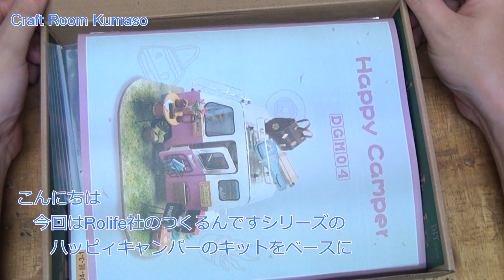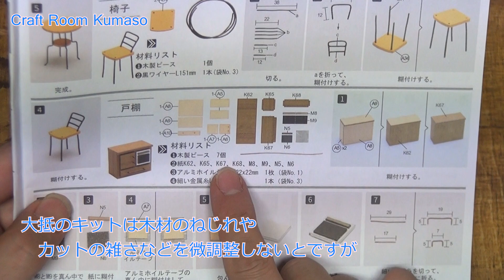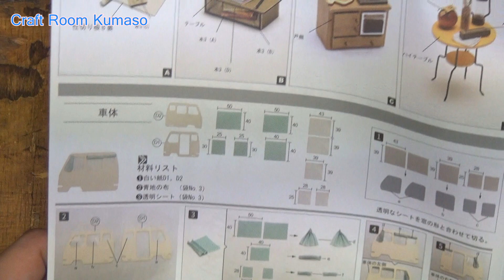【ミニチュアの作り方34】Rolife社 つくるんですシリーズ「ハッピィキャンパー」を古びたキャンパーにアレンジ @Craft Room kumaso ​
今回はRolife社 つくるんですシリーズ「ハッピィキャンパー」ミニチュアキットを設計図にはある程度忠実に気に入らない箇所に手直しを入れながらまったりと制作してみました。

表面のテックスチャを変えてエイジング塗装して古びた使い込まれた感じにしてみました。
　制作が好き又は興味のある方は是非ゆっくりご覧ください。

なかなか時間掛かってしまいましたが、満足いく仕上がりになりました。

純正品より質感の高い仕上がりみなさんも挑戦してみては？